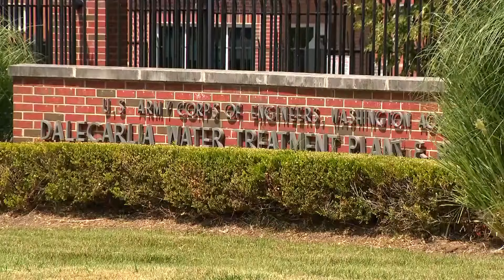Drought concerns, increased risk of fire across the DMV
We're dealing with an enhanced risk of fires - like this one burning right now in Frederick County, Maryland.